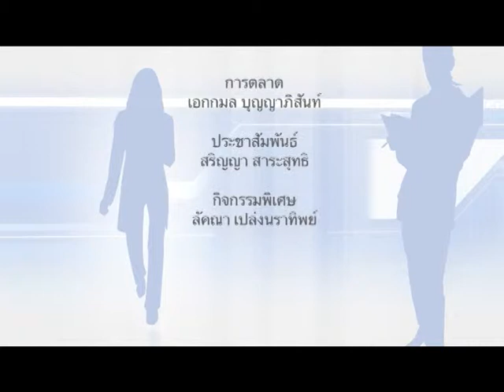CEO TALK 06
on air 8-14 มิ.ย. 55